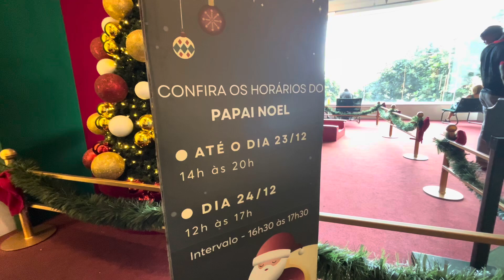Magia de Natal no Botafogo Praia Shopping: Confira a Decoração de 2024